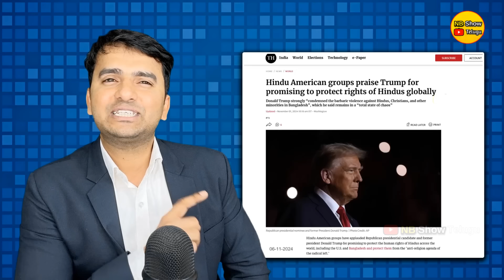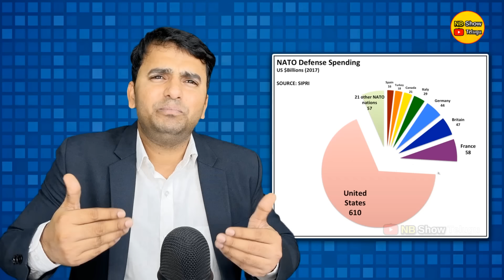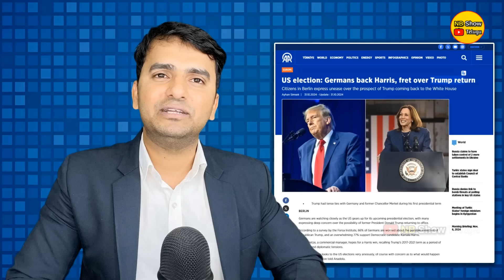Trump is BACK | How does it AFFECT the World? | భారత్ కి లాభమా నష్టమా ? | By Naresh Bukya